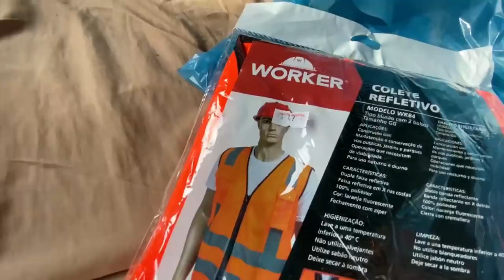TIVE QUE COMPRAR ESSES ACESSORIOS PRA PODER CARREGAR!